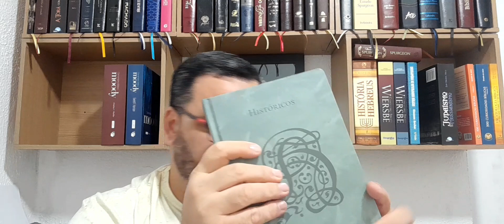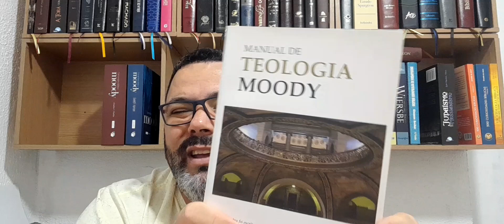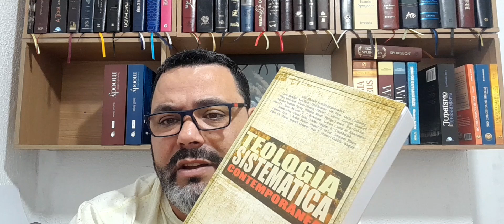Dica #03 Para Pregadores! "Avançado"